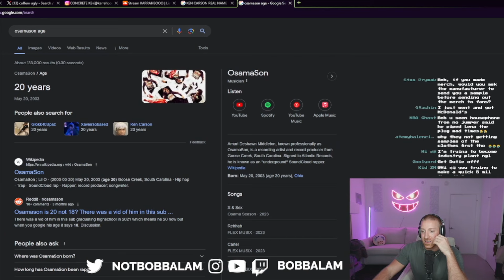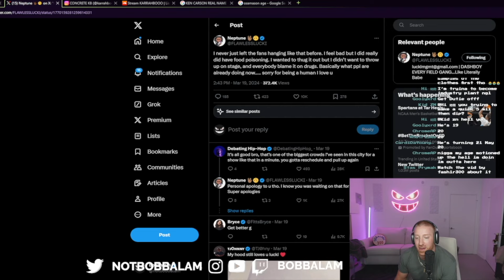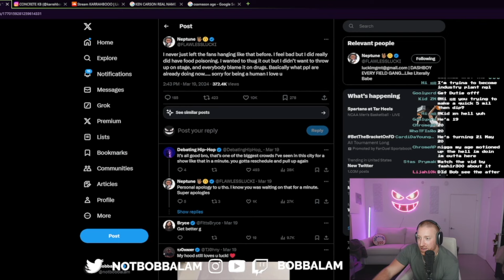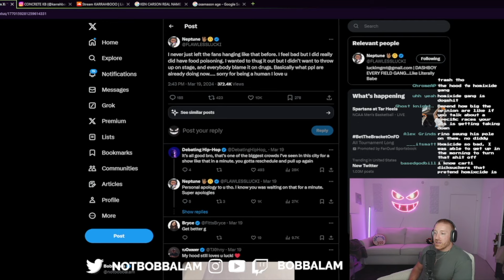Osamason Merch & Lucki Canceled Show Scandals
Stream w/ @dutie